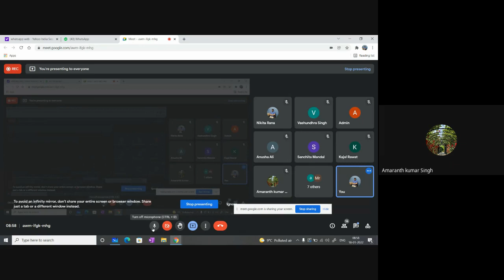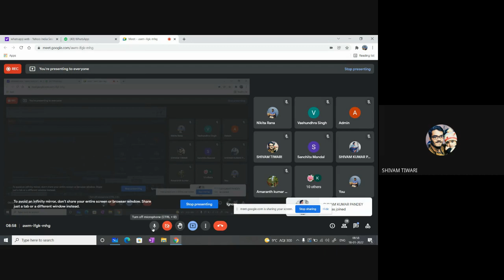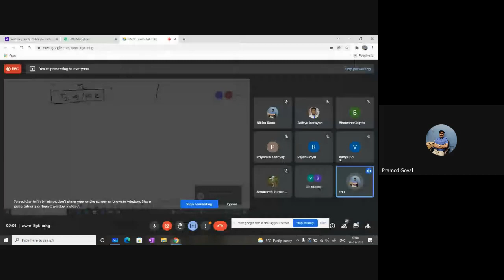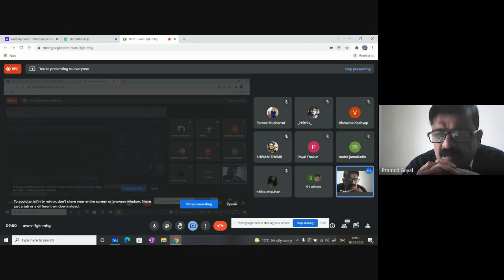awm ifgk mhg 2022 01 17 at 19 26 GMT 8